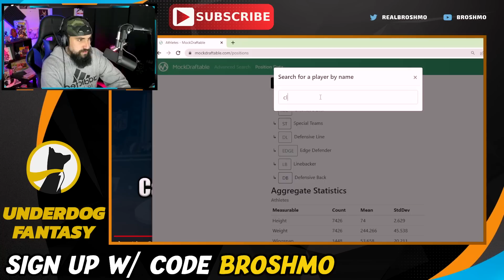That Franchise Guy's 2023 NFL Mock Draft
That Franchise Guy just dropped a 2023 NFL Mock Draft. so let's Mock The Mock!!! I'll go over all the possible picks and predictions for the upcoming draft, and who knows, maybe you'll see a player you didn't expect to be drafted in the first round! Watch and see what happens in the next few MONTHS leading up to the big day! Where will players like Bryce Young, Will Levis, Jalen Carter, Anthony Richardson, C.J. Stroud, and Will Anderson Jr.?